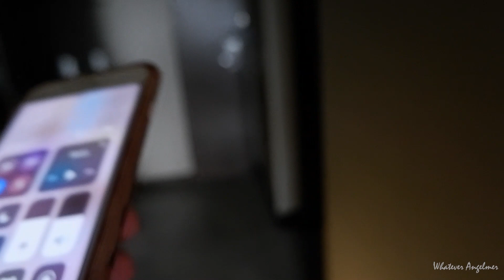Zalora Dresses | Angel Fajardo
Yes po! Opo! Nahilo po ako kakaikot sa video na ito. Hindi ko rin po alam kung saang direksyon pupunta. 😂

Sharing with you my cheap thrills from Zalora App!

OPO, ZALORA, BEKE NEMEN PO! 🤩

PS. Sorry, the Bridesmaid High Neck Dress should not be included in the video. :(